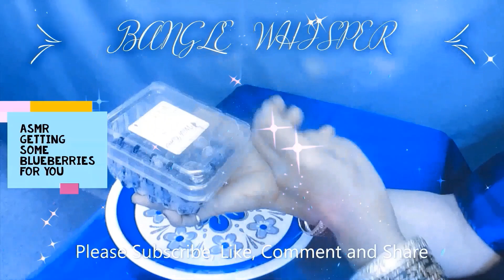ASMR GETTING SOME BLUEBERRIES FOR YOU TO EAT||BANGLE WHISPER||ASMR ENJOY FRESHLY WASHED BLUEBERRIES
ASMR Autonomous sensory meridian response is an experience characterized by a tingling sensation that typically begins on the scalp and moves down the back of the neck spine.
ASMR TOTALLY NEW ITEMS TO GIVE YOU TINGLES EVEN FOR THE PEOPLE WHO DOES NOT GET TINGLES
ASMR HAIR CUTTING AND FACE BRUSHING